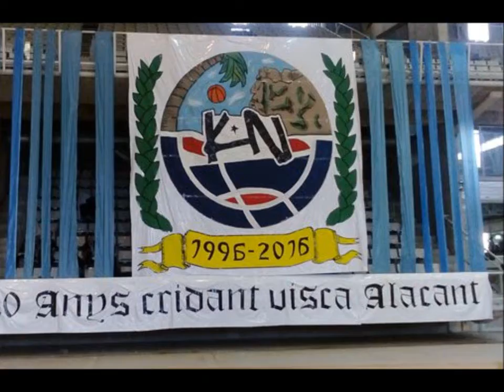¡Gracias Kali Nord!